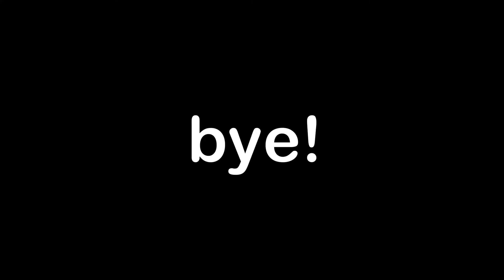Bedwars Montage (Glorious)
This montage is a Hypixel Bedwars pvp, bed break, and block clutch montage maybe better then Sammy Green the montage man himself. The clutches and kills are synced with the music, which is "Glorious" by Macklemore feat. Skylar Grey. It has epic clips of ziffels playing Minecraft Hypixel bedwars and comboing people and clutching.

⚫ Game-
Game: Minecraft (1.8.9)
Client: Lunar Client
Server: Hypixel (mc.hypixel.net)
Minigames: Solo Bedwars
Texture pack: ziffels 1K and ziffels_fault
⚫ Specs-
Mouse: Glorious Model O
Computer: GL65 Leopard
⚫ Minecraft controls-
Sensitivity: 88%
DPI: 1600
FOV: 88
⚫ Timestamps-
0:00 Bedwars
Montage if I was Sammy Green...